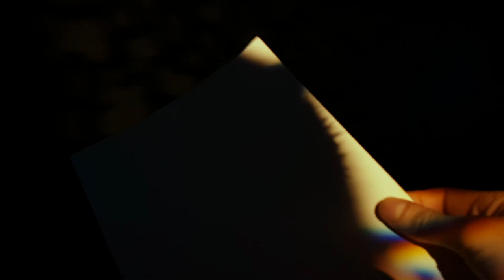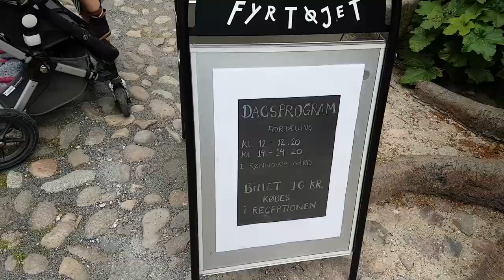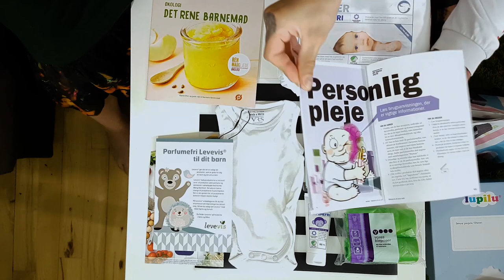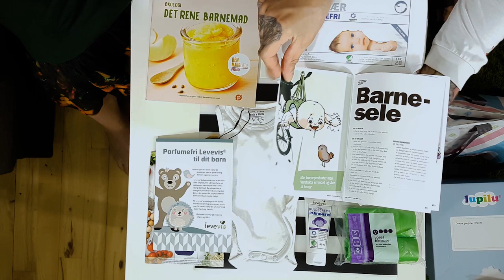Elf House and Baby Packs - family vlog ep. 21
Family vlog visiting Elf House and reviewing baby packs.

For baby pack review jump to - 8:00

Elf House is place similar to so called tinder box which is Hans Christian Andersen fairy tale themed activity area for kinds which now par of Møntergården Odense museum. On a way to Elf House we visited chickens as well